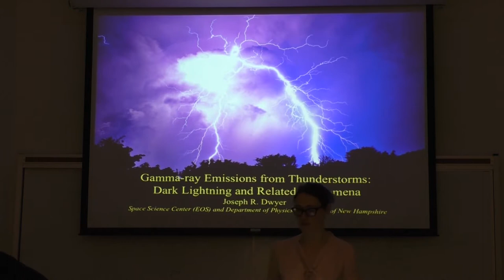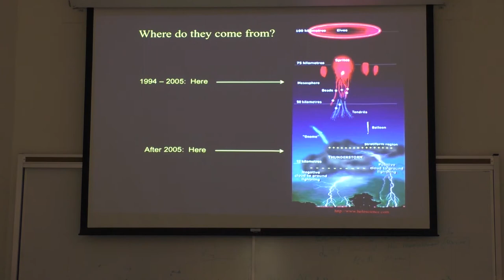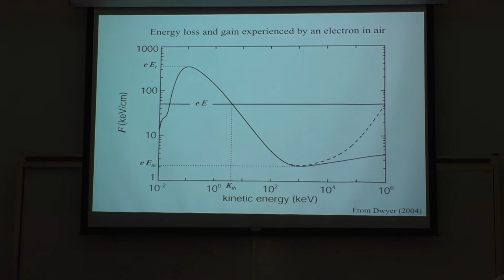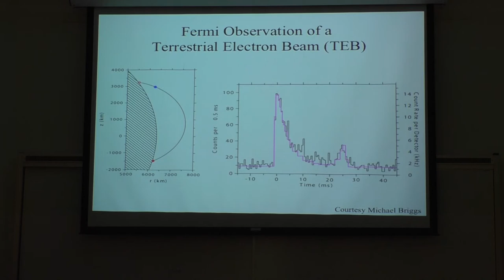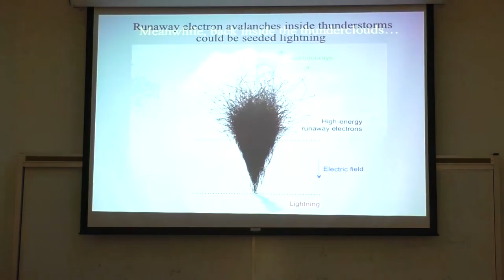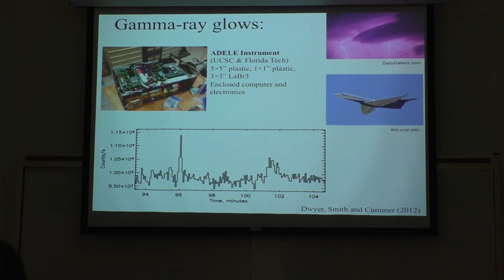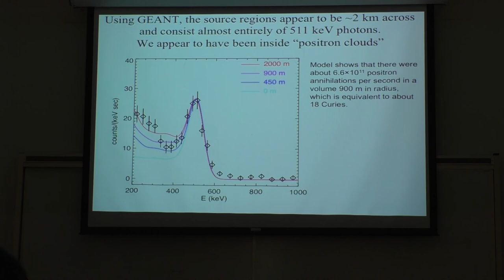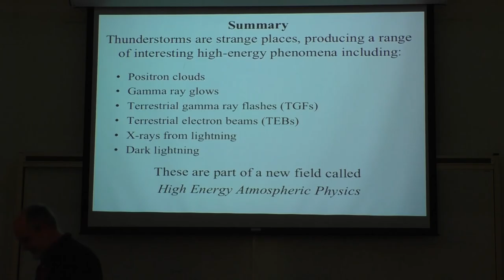Joseph Dwyer - "Gamma-ray Emissions from Thunderstorms" (UMBC Colloquium 2018)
Dr. Joseph Dwyer, University of New Hampshire

“Gamma-ray Emissions from Thunderstorms: Dark Lightning and Related Phenomena”

Until very recently, lightning was thought to be an entirely conventional discharge, involving only low-energy (a few eV) electrons. This picture changed with the discovery of intense x-ray and gamma-ray emissions from natural cloud-to-ground lightning, rocket-triggered lightning and thunderstorms. Indeed, the gamma-rays generated by thunderstorms may reach many tens of MeV and are so intense that bright bursts of these gamma-rays are observed from space, 600 km above the storms, as Terrestrial Gamma-ray Flashes (TGFs). In addition, it has been found that thunderstorms launch beams of electrons and positrons into the inner magnetosphere, where they are observed by spacecraft thousands of kilometers away. These energetic emissions cannot be produced by conventional discharges in air, and so the presence of x-rays and gamma-rays strongly implies that relativistic runaway electrons, accelerated in air by strong electric fields, play a role in thunderstorm and lightning processes. In this talk, I will give an overview of the x-ray and gamma-ray observations of thunderstorms and lightning, along with new results on terrestrial gamma-ray flashes. Finally, the physics of relativistic runaway electrons and relativistic feedback discharges (aka dark lightning) will be presented, including some very recent theoretical advances.